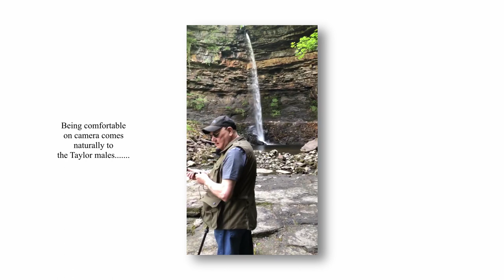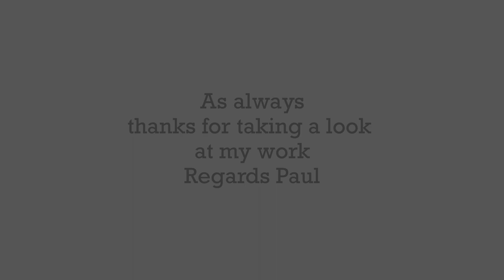On location photography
Landscape Photography in Lock down New Zealand
Week 2.5 of another national bug inspired lock down here I am doing essential work to keep the wheels of industry turning, and on the commute to the metropolis pulling over and shooting some banging landscapes on my regional doorstep. Thanks to my dad and my Inspiration for sending me the photographers multi big pocketed jacket, love it to bits cheers mate xxx Anyway hope you enjoy this wee collection of pretty pictures.